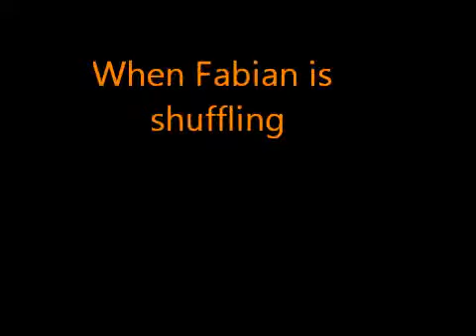Expectation & Reality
Expectation and reality